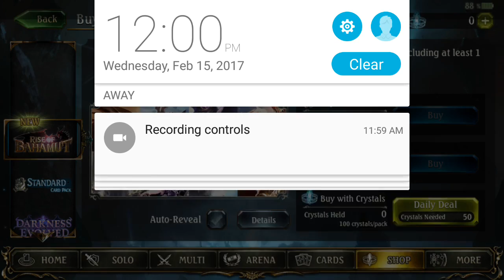sv送7抽 15/2/2017